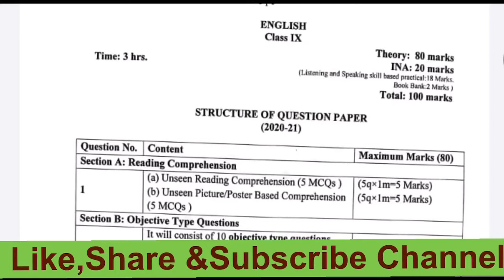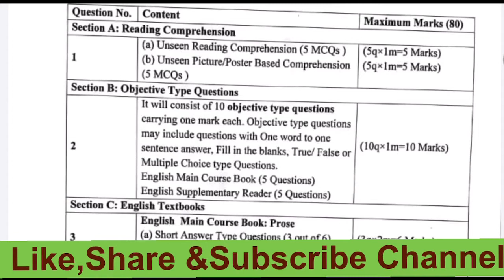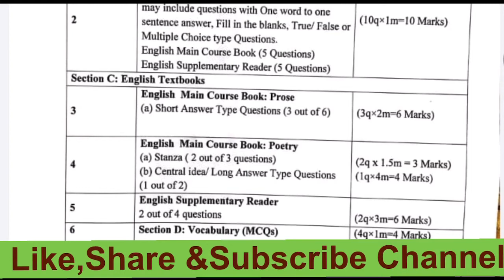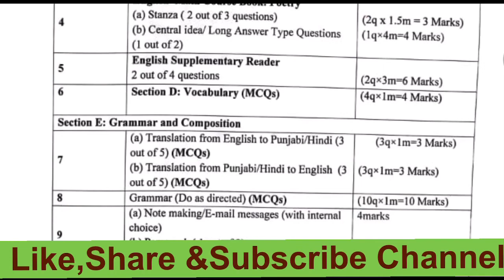PSEB Class 9th Subject-English, Structure Of Question Paper,Marks Distribution & New paper Pattern